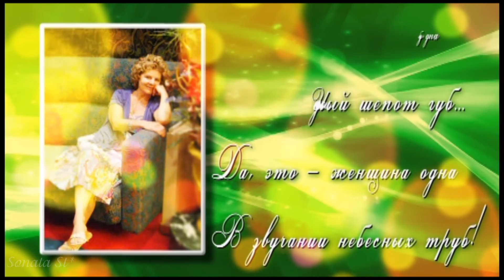с днём рождения,Людмила!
С Днём Рождения! от Ваших друзей и знакомых на сайте "ОДНОКЛАССНИКИ"!-))
Мы желаем Вам здоровья, счастья, любви и понимания!